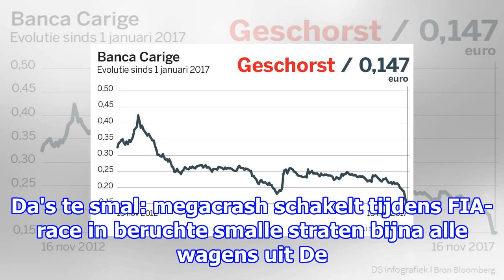Niet alleen de squadra azzurra is ziek, ook de banken